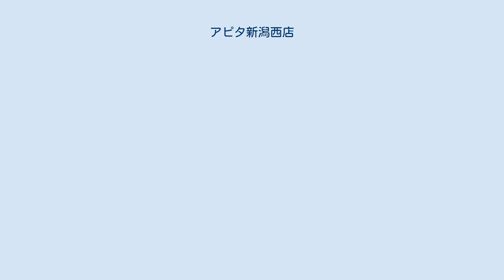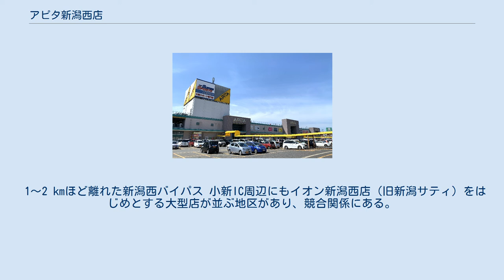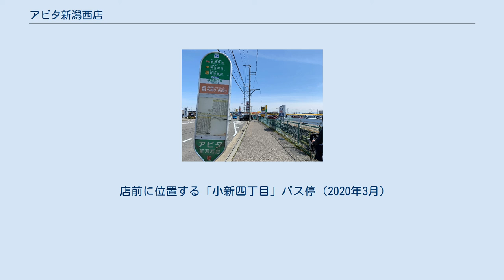アピタ新潟西店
アピタ新潟西店（アピタにいがたにしてん）は、新潟県新潟市西区小新5丁目にある、ユニー株式会社が管理・運営するショッピングセンターである。
 新潟市西区郊外、JR小針駅と新潟バイパス黒埼ICを結ぶ市道小針線沿いに立地する。
 総合スーパー「アピタ」を核店舗に、「スーパースポーツゼビオ」をはじめとする多数の専門店が出店している。
開店当初は建物南側にユーホームが出店していたが、2006年に閉店し専門店街へと転換した。
 建物南側1階は、かつてユーホームが存在していたが、現在は専門店街で大型テナント（スーパースポーツゼビオなど）がメインとなっている。
建物南側2階は駐車場となっている。
 建物北側は、この西側はアピタ直営売場、東側は専門店街となっており、1階はアピタ食料品、日用品売り場を核とし、専門店街にはレストラン、ファッション店を多く配置している。
2階はアピタ衣料品、雑貨売り場を核とし、専門店街にはフードコートや雑貨店を多く配置している。
 道路を挟んで南東側には済生会新潟病院が立地する。
また、西側には「小新白鳥東土地区画整理事業」により2010年代に造成された住宅地や商業地が広がり、ホームセンタームサシ新潟西店やYAMADAテックランド新潟西店をはじめとする大型店舗が並ぶ。
 1～2 kmほど離れた新潟西バイパス 小新IC周辺にもイオン新潟西店（旧新潟サティ）をはじめとする大型店が並ぶ地区があり、競合関係にある。
 店前に位置する「小新四丁目」バス停（2020年3月）